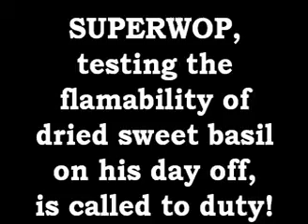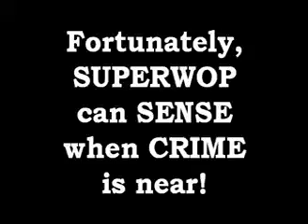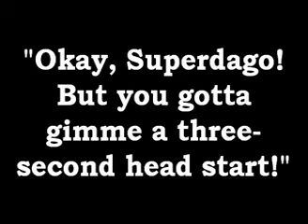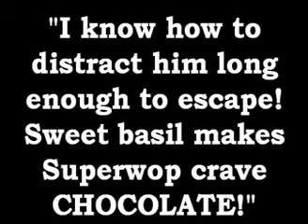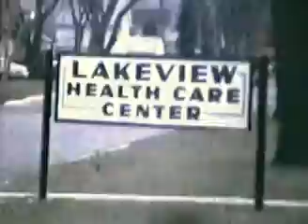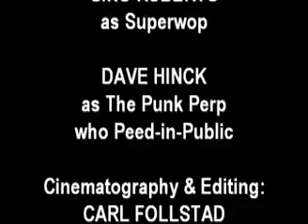SUPERWOP: THE FINAL CHAPTER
GINO RUBERTO wrote:
Here's another goofy nugget of nostalgia of LAKE CITY from late November, 1979 featuring Dave Hinck and me, with Carl Follstad doing the camera work and film editing. I'd just turned 16. Carl & Dave were still 15. 10th graders.

This one's basically an unscripted 9 minute chase scene in the "SILENT FILM" style. I added some genre-appropriate background music and some silent film style text boards to clarify the action a bit. Definitely nothing I'll be submitting for consideration at Cannes, but a nice little time capsule of Lake City from a simpler time, when Hinck and I were both about 145 pounds soaking wet!

DAVE HINCK wrote:
OMG! Hilarious. I just watched it with my 10th grade daughter who is exactly the same age as I was in the video. She laughed her ass off...but wondered what's wrong with us.

Random thoughts as I watched:
     -I loved when we missed the last ring on the playpark rings.
-Suzas! Awesome pizza.
     -Wow...I haven't seen my abs in 25 years.  I miss them.

Thanks for the tear producing memory.

CARL FOLLSTAD wrote:
What is AMAZING is how much of the little details I remember. Gino slipping around the corner at the golf course and I think Gino had a sore leg and you can see him hop on the other foot as he goes down the tunnel under highway 61. The twirling the legs on the last loop of the playpark rings (as Dave mentioned) and the little hops before he takes off after you, Dave, as you run toward the Post Office.

 [ ***SIDEBAR FROM GINO: Good eye, Carl! Five weeks before filming this movie I broke my left leg in a JV football game and missed the rest of the season. I remember that wipe out during the golf course scene stung like the dickens.]

And that was oregano, not basil (I think I remember Bob saying that).

   [ ***SIDEBAR FROM GINO: Take it from the guy who was smoking it...it was SWEET BASIL. My Dad got his OREGANO at the store. He GREW his own SWEET BASIL and kept it in a gallon Zip-lock in the cabinet. I rolled up six sweet basil J's for the opening scene, but only used two. Shorty thereafter, Dad went into his cabinet to show Ritz his garden-grown sweet basil and discovered my handiwork. He didn't think it was nearly as funny as Damon and I did. Then again, when I was 16, my Dad didn't think ANYTHING I did was very funny! ]

CARL: Gino... great job with music and the text boards.  And nice belch!
Heck ... I say put 'her up on Facebook too and we'll continue to build the fan club. Could you have imagined this 30 years ago, when we filmed it!

OK ... there are TWO MORE SUPERWOP MOVIES.  One has Scott Anderson as the villain (remember filming on top of the school, Gino?) and the other -- the first SUPERWOP movie -- has Brad Berg stealing Paul Schad's lollipop.  And idea where those are?

Thanks so much for all your work, Gino.  Good to hear from you, Dave!

GINO RUBERTO wrote:
I have SUPERWOP: THE CHALKBOARD INCIDENT transferred to video somewhere. The original 3-minute SUPERWOP from 1978 was too damaged to transfer. Bummer. That's the one where I jumped off the roof of THE GALLEY and cracked my heel on the cement. (Gino Ruberto: The Original JOHNNY KNOXVILLE -- JACKASS!) The 8mm spoke holes on that one were so ripped up by the SUPER-8mm projector that it was nothing but jitter from beginning to end. Our SUPER-8 reels weren't much better. I had to edit out gobs of jittery frames from this one.

Well okey-dokey then! Without further ado, FARKLE FILMS INTERNATIONAL proudly presents: SUPERWOP...THE FINAL CHAPTER!